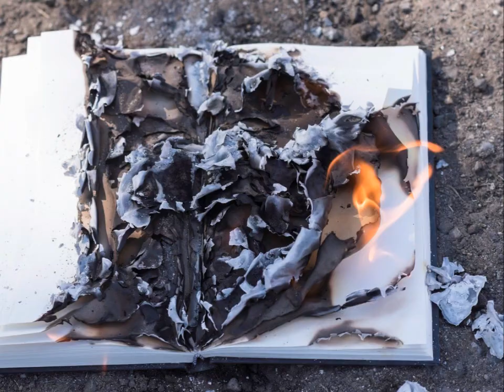A Fairies Shattered Soul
I absolutely love these fantasy sessions. Just throw the "box" away and run with it. With a model as amazing as Danielle, full of excitement, enthusiasm and beauty the sky is the limit. Dani, thank you for bringing this to life and rocking it the way you did!!